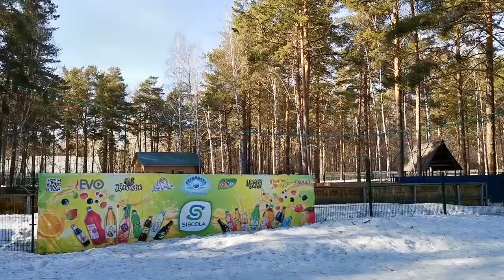Парк Советского Периода! Опустевший город.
Парк в Сосновом бору - Призрак Советского периода. Советские аттракционы, всё целое. Непривычно безлюдные улицы города. Для компенсации расходов на поездки:
СБЕР:  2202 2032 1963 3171.  Доходов от рекламы на канале нет!